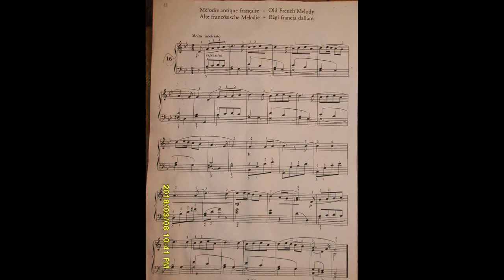Csajkovszkij: Régi francia dallam./ Old French Melody.